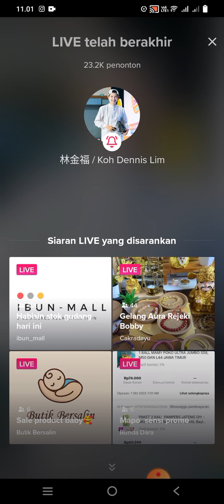RASULKU INSPIRASIKU ‼️KOH DENNIS LIM